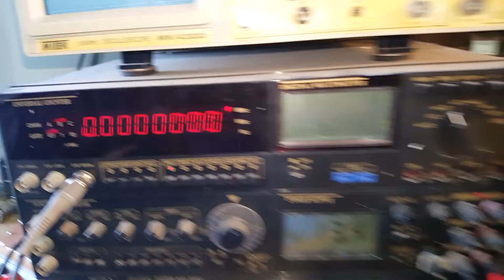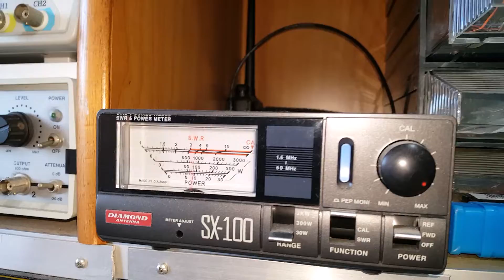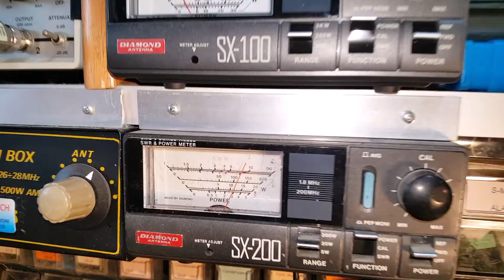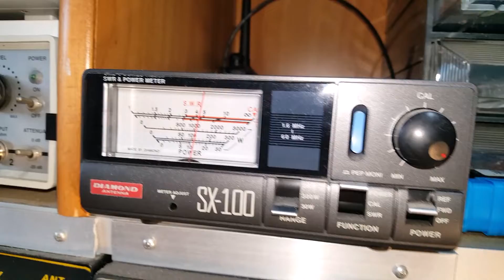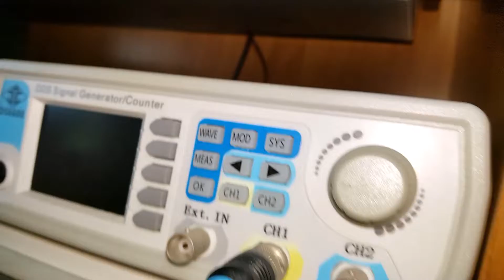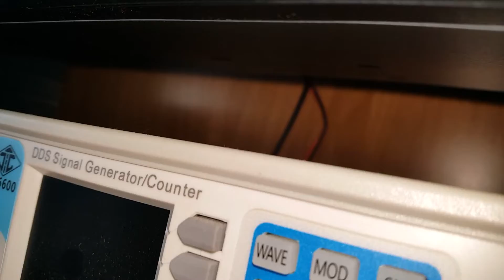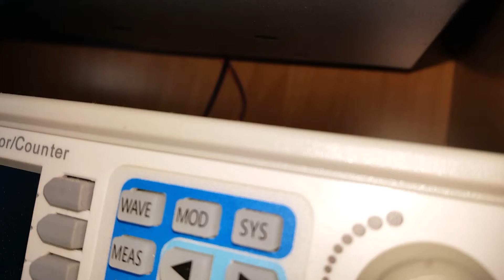Video President Jackson di Antonio prov. di Bari - accomodato -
Questa radio scarseggiava in potenza e in modulazione, risolti questi problemi è stata installata una scheda eco.